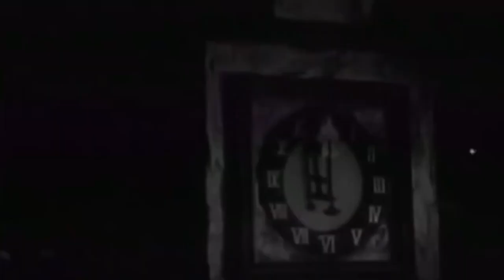Brides of Dracula | The Vampire Bat | Count Dracula | Dracula 2000 | T R S T Y N - Fire Breather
Fire Breather by T R S T Y N

Concept and Editing by TZ Bolden